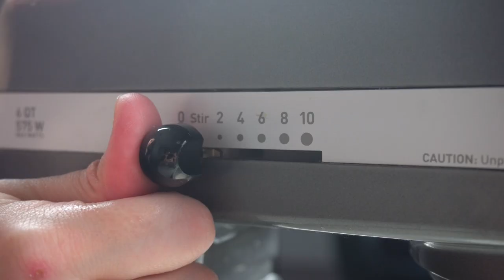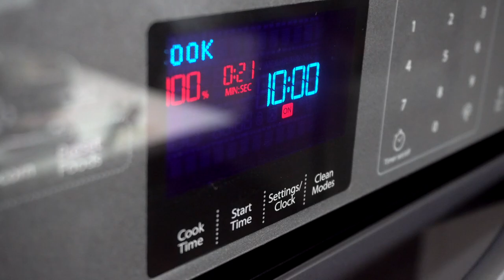COMO FAZER O CINNAMON ROLL DO CINNABON! | RECEITAS DE VIAGEM | VPD ORLANDO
Vocês pediram muito, por isso tá aqui a receita de Cinnamon Roll, inspirada na do Cinnabon, que muita gente come quando vai pra Orlando!

Eu nem tava planejando fazer mais receita aqui no canal agora, mas essa é tão boa que eu não podia guardar só pra mim. Só confia! O Cinnamon Roll é esse pãozinho enrolado de canela com uma cobertura (chamada de frosting) e é vendido em vários lugares nos EUA (e no Brasil também). O mais famoso e que mais gente conhece provavelmente é o do Cinnabon.

Faz muuuuito tempo que me pedem essa receita (principalmente lá no Instagram, mas nos comentários aqui do canal também) e eu tinha uma boa mas não era perfeita. Aí eu descobri essa receita que é perfeita! É o Cinnabon melhorado, e junta duas 2 receitas diferentes: a massa é original do sticky bun do Binging with Babish, e o recheio eu adaptei da receita da Laura Vitale!

O resultado deu super certo e ficou incrível. Se você fizer, não deixa de me marcar lá no Instagram! Quero muito ver as fotos de vocês.

CRÉDITOS ↓
BusmansHoliday by Lilo Sound